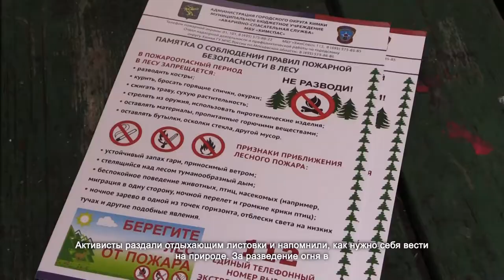В Химках провели рейд по пожарной безопасности на природе. 30.06.2021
Лидеры Движения общественной поддержки совместно с сотрудниками Химспаса провели рейд по местам массового отдыха в Химках. Цель обхода –проверить, как жители городского округа соблюдают правила пожарной безопасности на природе.